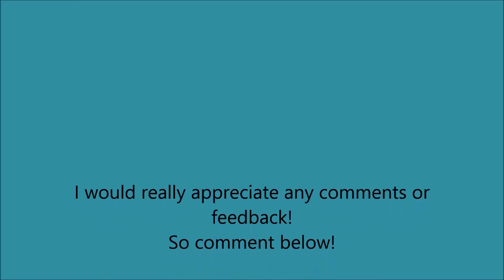Biggest A-Level Mistakes: Part 1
This video is just all the mistakes that i made doing my AS levels and worked on through A2. I did chemistry, biology and economics and now im at Durham Uni doing medicine with a foundation year. Part 2 is probably more useful!